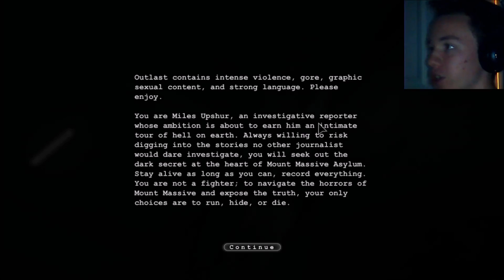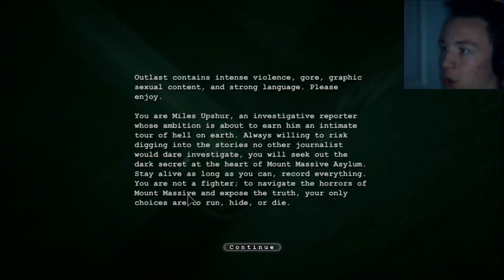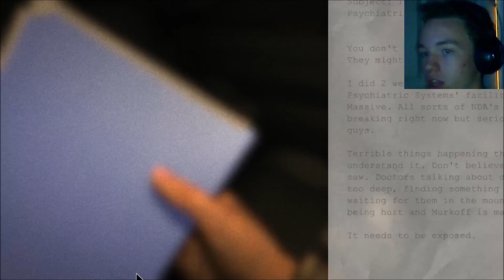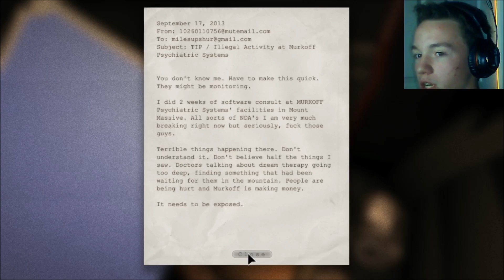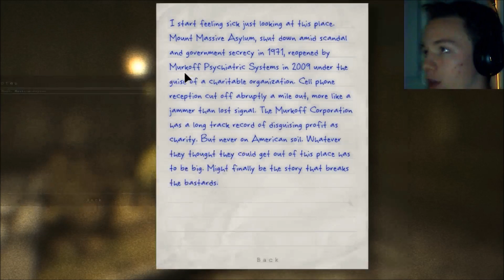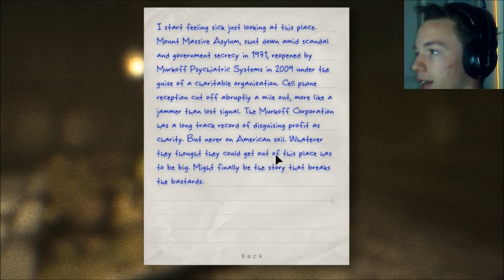Recording Everything Outlast part 1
Today I decide to play outlast and i decide to record everything, enjoy!